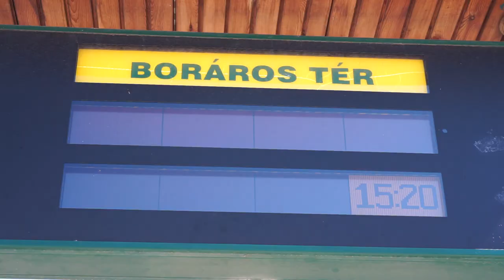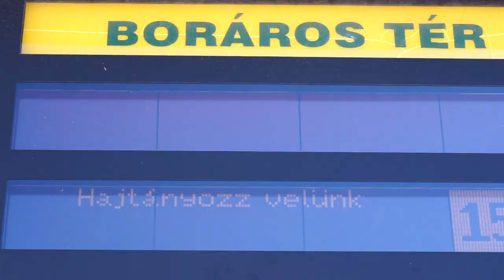Kora nyári chill...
Várja Önöket a H7-en egy különleges jármű!